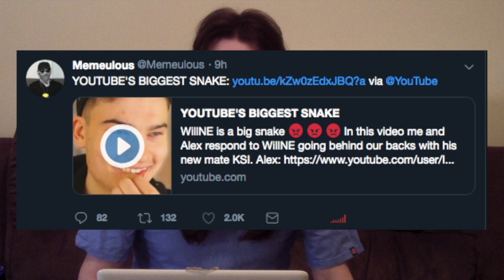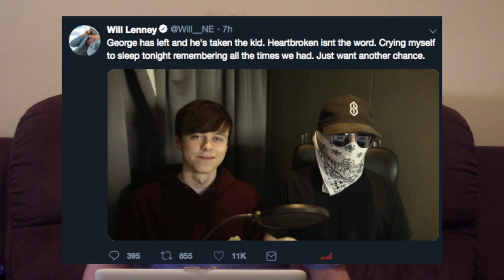THE KSI, MEMEULOUS, WILLNE & IMALLEXX DRAMA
Another day, another youtube drama/beef. This time between KSI, Memeulous, WILLNE & ImAllexx. Yes, this drama is fake, but I wanted a reason to make a video about some of my favourite creators.